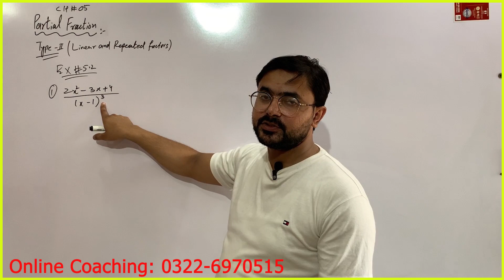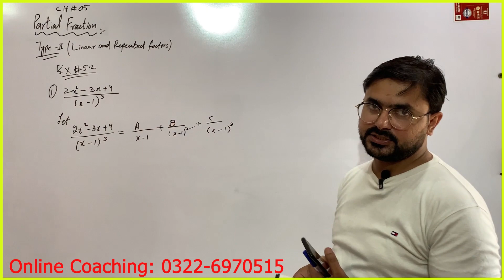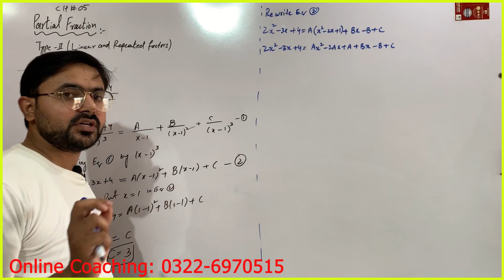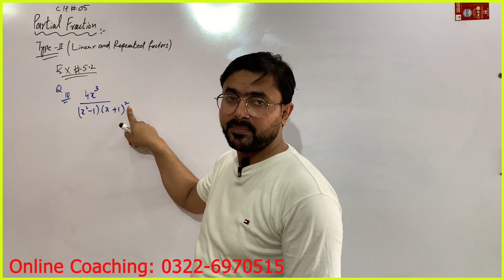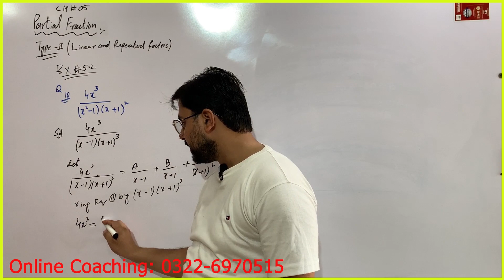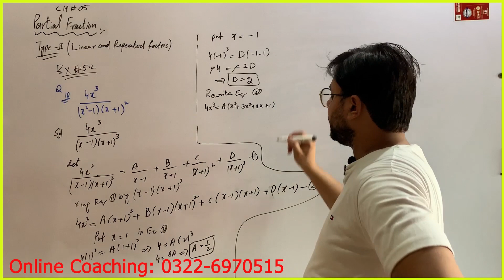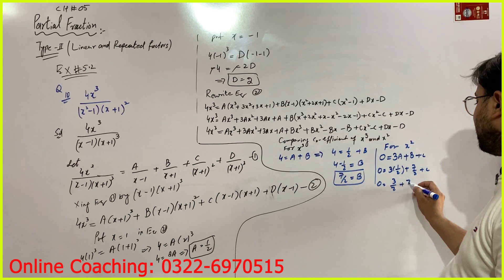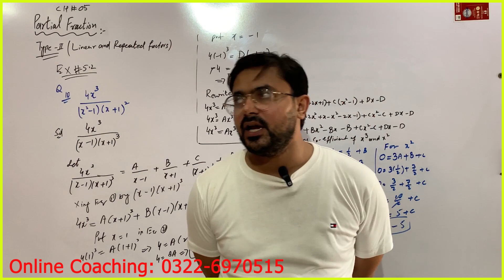1st Year Math | 5.2 Complete | Partial Fraction when Q x( ) has repeated linear factors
Description
Welcome to our YouTube video on partial fraction decomposition when the denominator, Q(x), has repeated linear factors! In this comprehensive tutorial, we will provide you with a detailed understanding of how to handle partial fraction decomposition in cases where the denominator contains repeated linear factors. We will walk you through step-by-step explanations and mathematical examples to ensure a solid grasp of the topic.

Partial fraction decomposition is a powerful technique used to break down complex rational functions into simpler, more manageable fractions. However, when the denominator contains repeated linear factors, the process becomes more intricate and requires a specific approach to attain accurate results.

In this video, we will begin by reviewing the fundamentals of partial fraction decomposition, ensuring that you have a strong foundation. We will then dive into the concept of repeated linear factors, explaining what they are and why they require a unique approach.

Using mathematical examples, we will demonstrate the step-by-step process of performing partial fraction decomposition with repeated linear factors. You will witness firsthand how to identify the repeated linear factors, determine the appropriate fraction form for each factor, and obtain the coefficients through clever algebraic manipulations.

Throughout the video, we will provide clear explanations and highlight the underlying mathematical principles behind each step. We will also share practical tips and techniques to simplify the process and enhance your problem-solving abilities.

By the end of this video, you will have a comprehensive understanding of partial fraction decomposition with repeated linear factors. You will be able to confidently tackle integration problems involving such fractions and unravel their complexities with ease.

Whether you are a student studying calculus, preparing for an exam, or an enthusiast seeking to deepen your mathematical knowledge, this video is tailored to meet your needs. Join us on this mathematical journey and unlock the secrets of partial fraction decomposition with repeated linear factors!

Example:
To give you a taste of what to expect, we will work through a mathematical example in this video. Suppose we have the rational function:

R(x) = (3x + 1) / ((x - 2)^2)

We will guide you through the process of decomposing this rational function into partial fractions, taking into account the repeated linear factor (x - 2)^2. By the end of the example, you will have a firm understanding of how to handle repeated linear factors in partial fraction decomposition.

Get ready to expand your mathematical skills and conquer the challenges of partial fraction decomposition with repeated linear factors!

All will be done but with the passage of time.